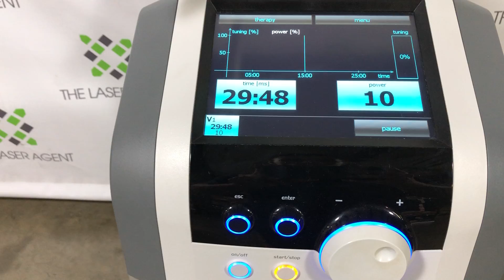2016 BTL Vanquish ME - SN 71300B001469